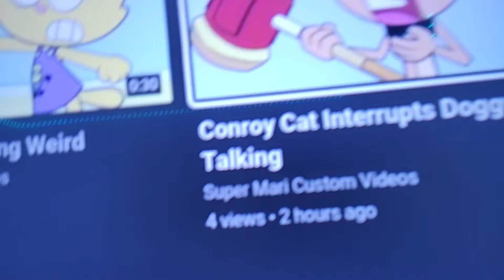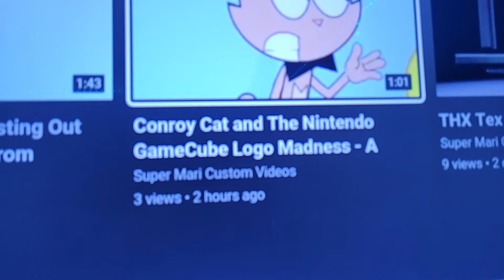Classic Sonic Reacts to 2 videos